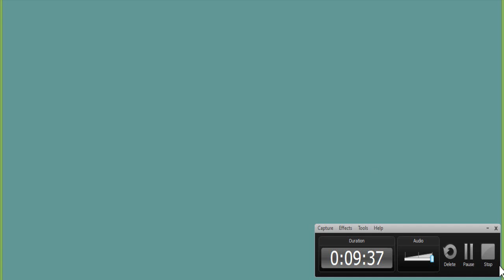Collect The 3 Scrolls 📜 | Prodigy Math Game | Mission #3 - SKYMATCH ✅🔵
More Vídeos